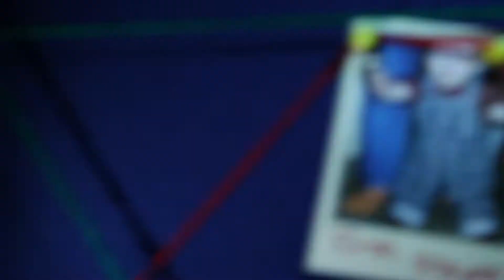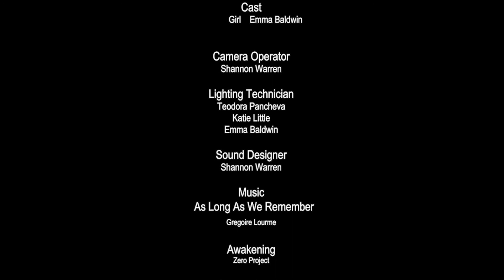Evidence - Short Film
Life can be drawn out into specific events that make you a person. Are they all connected? Even the smallest things you did as a child can influence your future.